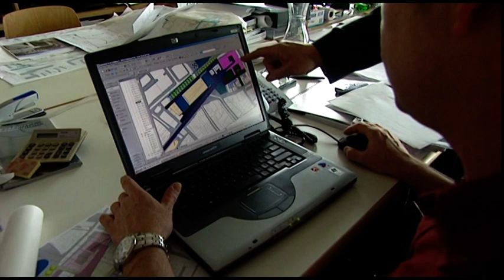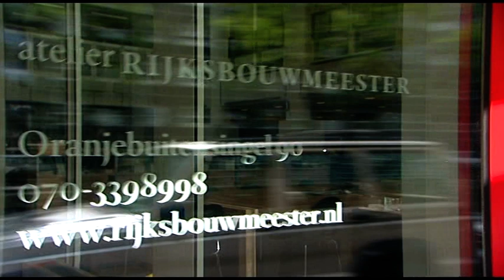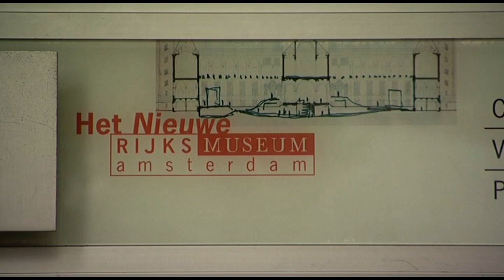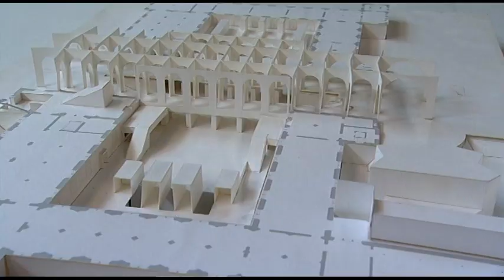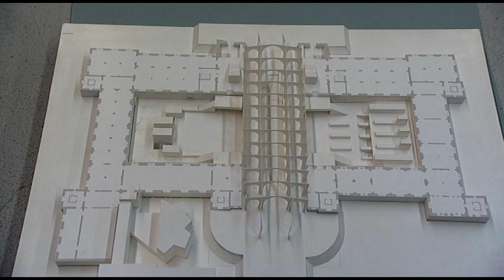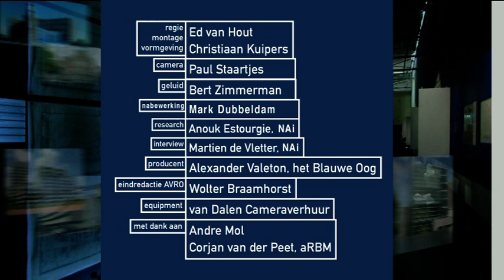ARBM JO COENEN